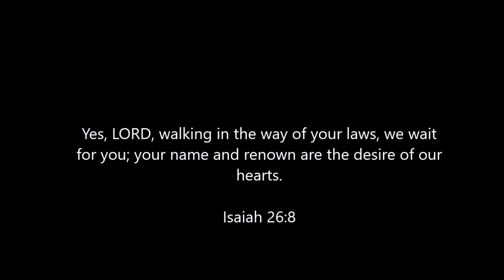DAY 10 Simple Pursuit Daily Devotional A Passion Movement A HEART AFTER JESUS Be On Guard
Day 10

Be On Guard

During the early days of the Passion Movement, God connected our story to the confession found in Isaiah 26:8, specifically the last phrase which says, “For your name and renown are the desire of our souls.”

The heart of Passion is God’s glory, and God is most glorified in us when we live lives that are fully satisfied in Him. In an effort to flesh out this desire, the 268 Declaration was crafted around the following 5 statements and prayers ::

A passion to know God above all things – Because I was created by God and for His glory, I desire to make knowing and enjoying God the passionate pursuit of my life.
[God, give me a desire to know you more.] Colossians 1:16-18, John 17:3, Revelation 3:20, Philippians 3:7-10, Jeremiah 9:23-24, Psalm 16:11, 63:2-5, 73:25-28, Isaiah 43:7